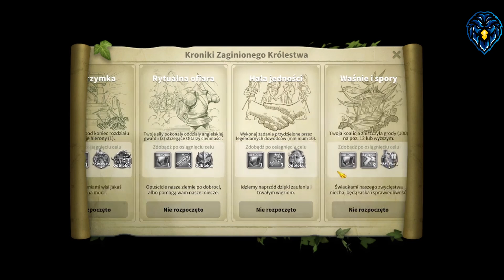Jak działa dodawanie umiejętności w nowym KvK?